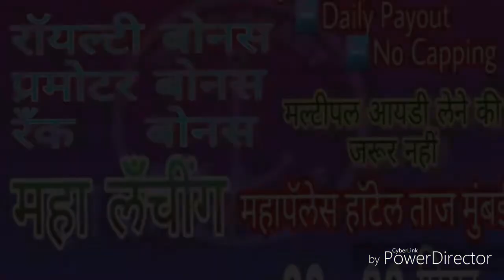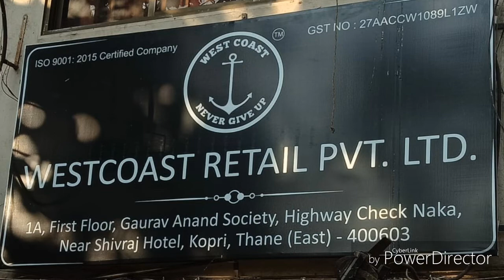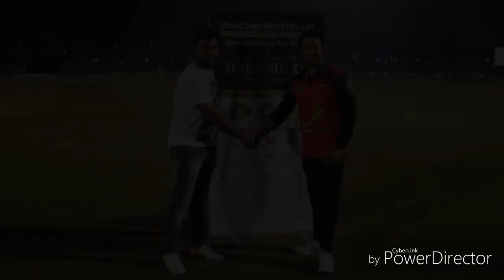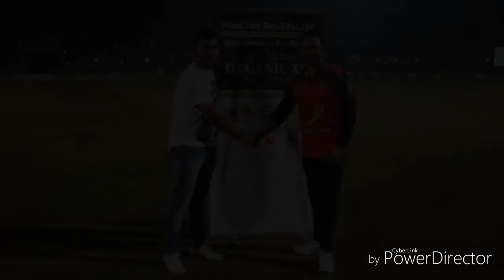WEST COAST RETAIL PVT LTD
WEST COAST
RETAIL PVT LTD
PRE LOUNCHING
MUMBAI